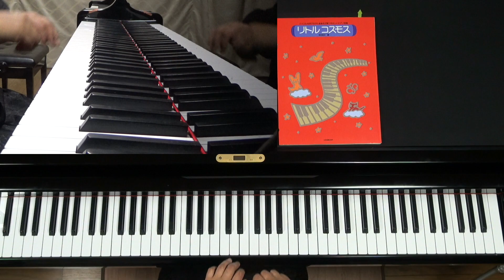コレネフスカヤ あめ／Korenevskaya Rain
コレネフスカヤ あめ
Korenevskaya Rain

東京藝術大学大学院器楽科ピアノ専攻修了